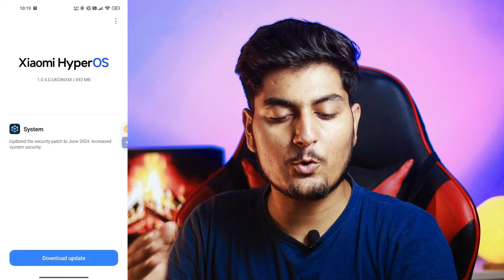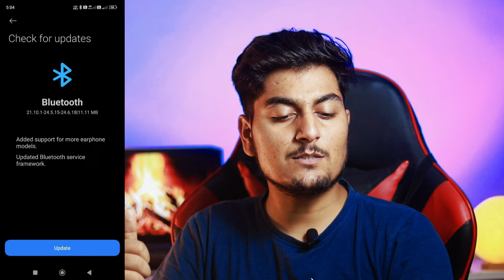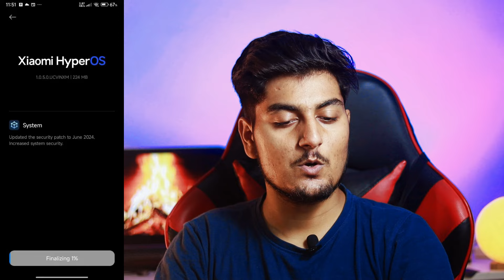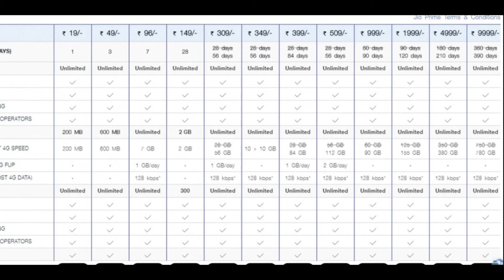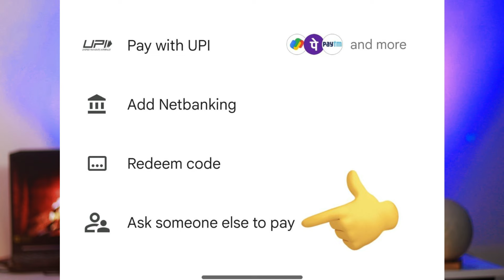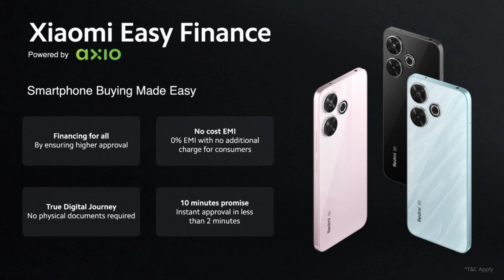Redmi note 9/10/11/12/13, Poco, HyperOs update, System Update, Redmi 13 5g, Jio 5g offers, 14 July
Redmi note 9/10/11/12/13, Poco, HyperOs update, System Update, Redmi 13 5g, Jio 5g offers, 12 July

Everyone Mera Nam Manish hai Or Aj Ki Video Mea, Ma Apko Btayu Ga Ki Ap Apnea redmi note 13, redmi note 12, redmi note 11, redmi note 10, redmi note 13 pro, redmi note 12 pro, redmi note 12 pro max, redmi note 9 pro, poco x5, poco m5, poco c3, poco f6, redmi 12, redmi note 10 pro max, redmi note 11 pro, or baki Xiaomi, redmi and poco Devices mea kese install kr sktea ho isliyea Video Ko Pura Dekhea Or Video Ache Lgea To Video Ko Like Or Channel Ko subscribe kr

redmi k20,

poco x5,

mi 13,

redmi 12,

redmi 13,

redmi 10,

poco device :-

poco x6,

poco x5,

poco m6,

poco m4,

poco c3,

redmi k50,

poco x5,

mi 12,